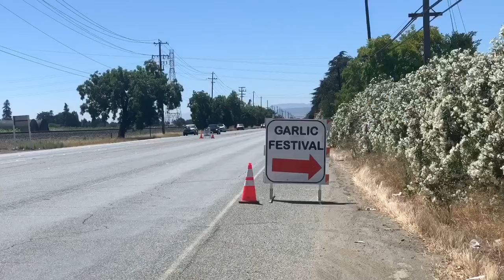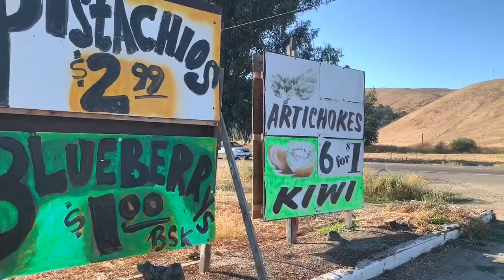#4 - Leaving the Bay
Good morning! Where a first full day on the road is, despite a few hurdles, a success. The kindness of friends kept me ticking today, while the roadside shoulders were not all pleasant. But this is what a journey is made of:  naps in strange places, perseverance, humping tortoises, great scenery, average scenery and a reminder that whatever happens, a little giggle can make the most annoying things bearable.